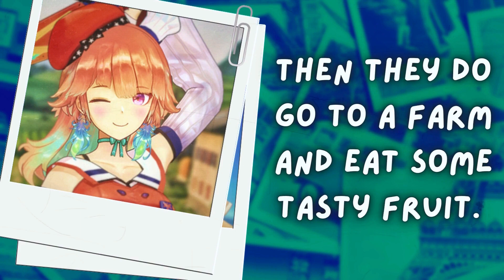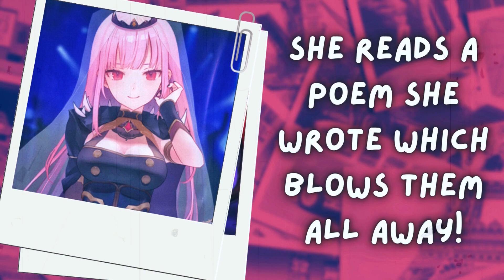Hololive EN Song | "Best Buddies Forever" | Simply Gibbons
In this song, Calliope Mori (Calli), Gawr Gura, Takanashi Kiara, Hakos Baelz (Bae), Ouro Kronii and the rest of the Hololive EN crew relax together on a typical day in the Hololive Household. Find out their funky buisness in "Best Buddies Forever."

Song, thumbnail and edit by Simply Gibbons

Additional Musical Direction by The Wil' One